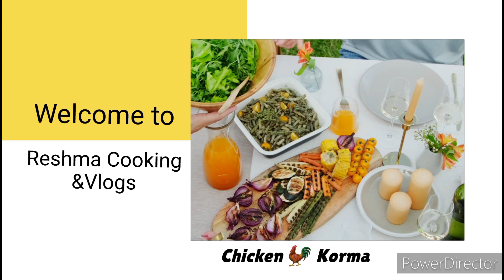Chicken Korma || Easy and Quick Gravy Chicken Korma Recipe In Hindi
Ingredients
Chicken-1/2kg.
Onion-2no.(big)
Bay leaves-1no.
Cinnamon Stick-1/2 inch
Green Chilli-1no.
Ginger garlic peste-2tesp
Chilli powder-1/2tesp.
Garam masala 1/2 tesp
Coriander powder-2tesp
Card-2tesp.
Refine Oil-2tesp (big)
Clove-2no.
Salt & Coriander leave

Comment & share. Thanks.